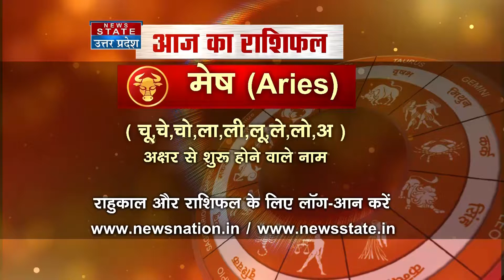Aries Today's Horoscope October 7: Aries moon sign daily horoscope | Aries Horoscope in Hindi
Aries Horoscope for Today: In a special astrology show by News Nation 'Luck Guru' presented by Dr Arvind Tripathi, watch what is there in store for the people of Aries moon sign on October 7 and what should they do to make it better?

देखिए हमारे खास शो 'लक गुरु' में अपना राशिफल और जानें अपने पूरे दिन का हाल। आज का दिन कितना महत्वपूर्ण है और आज आपके लिए क्या रखा है?

News State is the most watched of Uttar Pradesh and Uttarkhand, available on various broadcast platforms like Tata Sky, Den, Hathway etc.